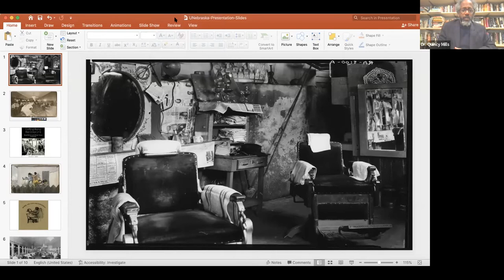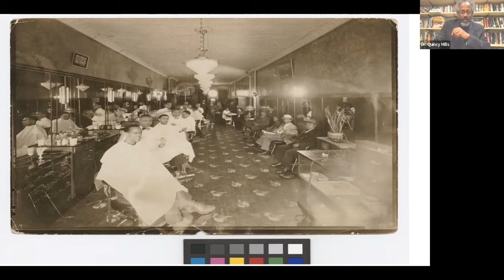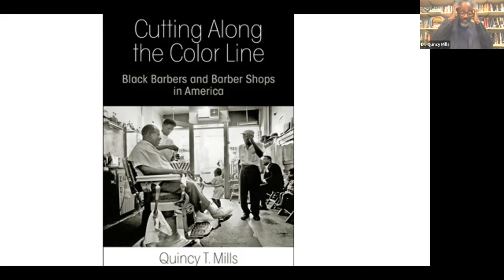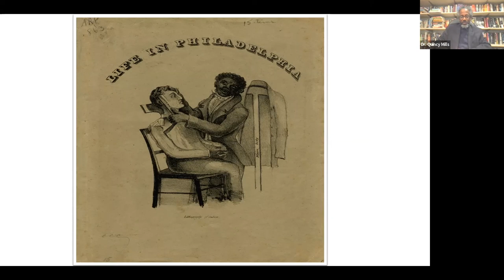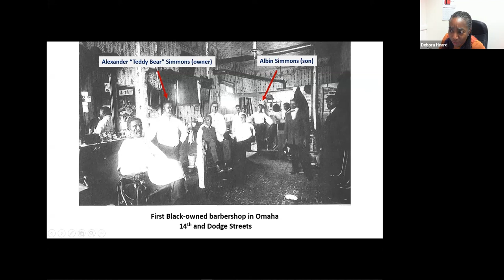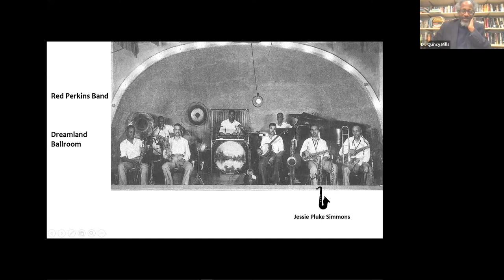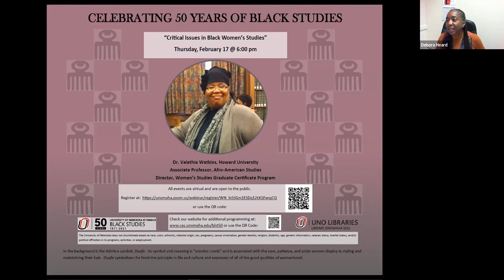Dispatches from the Barber's Chair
"Dispatches from the Barber's Chair: Black Barber Shops, Black Studies, and the Democratic Ideals of Community" was presented by Dr. Quincy Mills of the University of Maryland–College Park as part of a year-long series of virtual events marking the 50th anniversary of the Department of Black Studies at UNO.